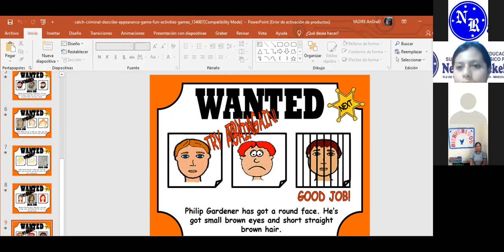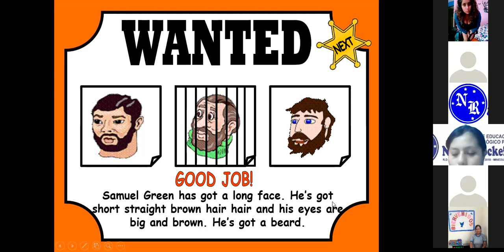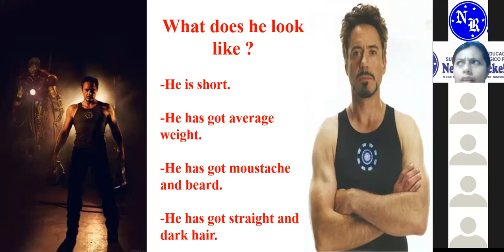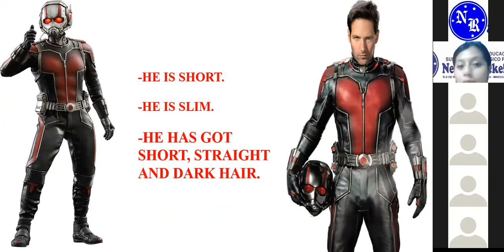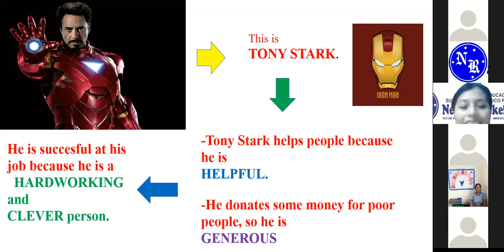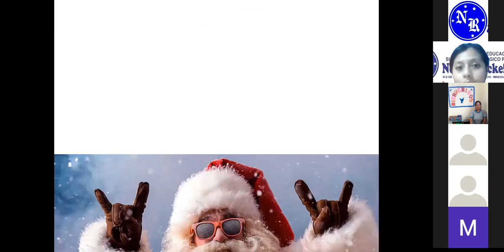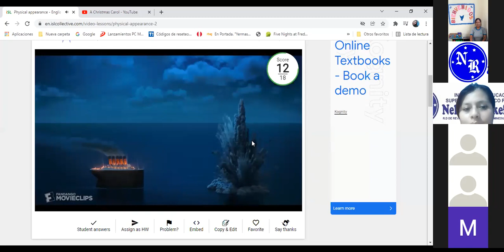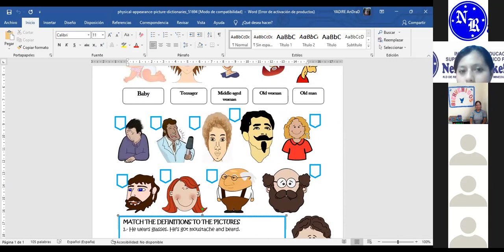13/12/21 Ingles para principiantes I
Prof. Diego Huaman